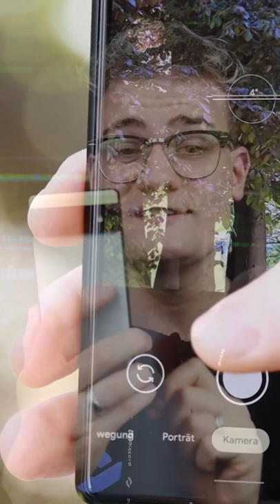📚 Handy klackert beim Schütteln: Daran liegt es | WWWT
Nicht, dass die Welt gerade keine anderen Probleme hätte, aber... Wer sein Handy schonmal freiwillig oder unfreiwillig geschüttelt hat, hat vielleicht eine Art "Klackern" von der Rückseite des Geräts wahrgenommen. Entgegen den schlimmsten Annahmen ist das aber weder ein Defekt, noch ein lockeres Teil im Inneren eures Handy. Viel mehr lässt sich hier tatsächlich von einem gewollten Feature des Geräts sprechen. Was es damit auf sich hat, erfahrt ihr in diesem Video.